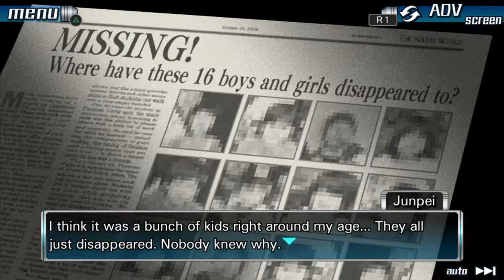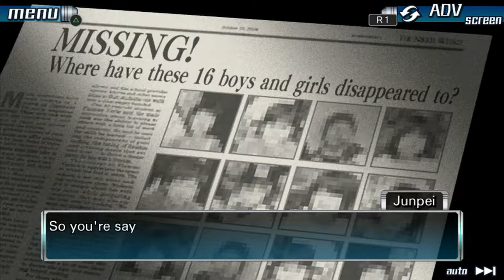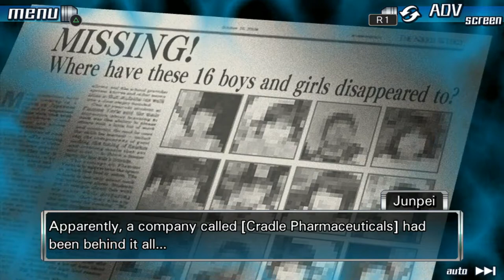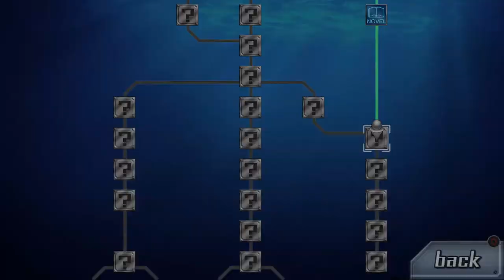The Nonary Games: 999 - Brig Puzzle (Door 2 Part 1)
Door 2 leads you into the game's 6th ending, and it's necessary to go into this door to see how Seven and Lotus fit into the big picture of the game.  There are 2 puzzles to be found here, and the first one will shed light onto Seven while the other one will reveal why Lotus is here and what she has to gain by participating in these games.

Sadly, the quality on this video is a little less than the others since this is where I started to get interrupted every 5 minutes and I was trying to speed through it.  I'm hoping things improve for the future puzzle rooms.